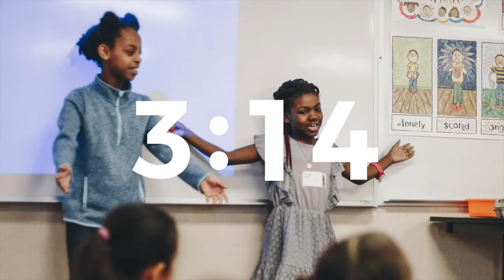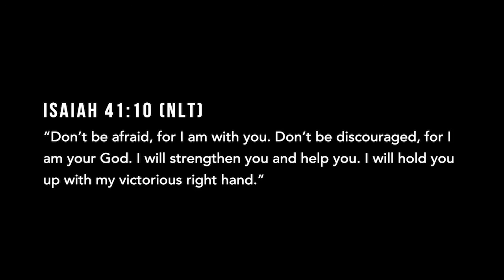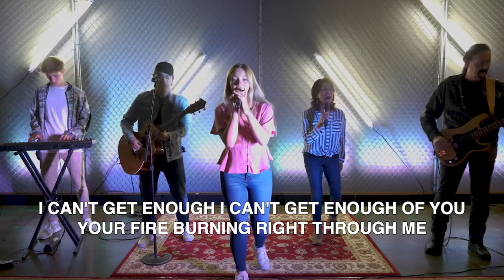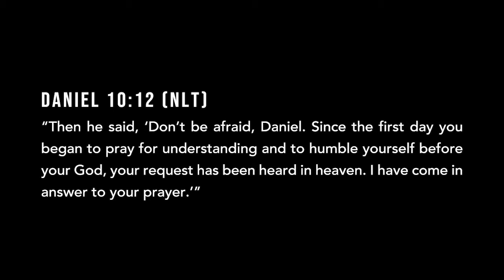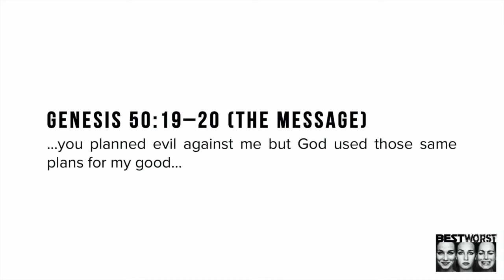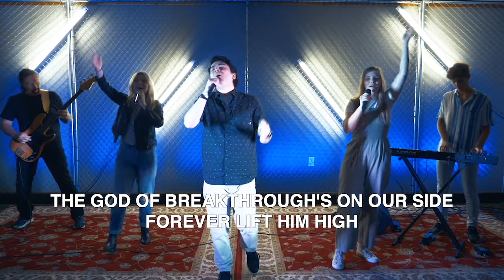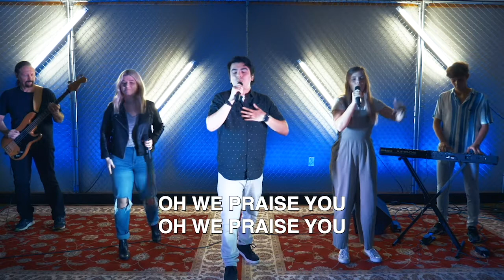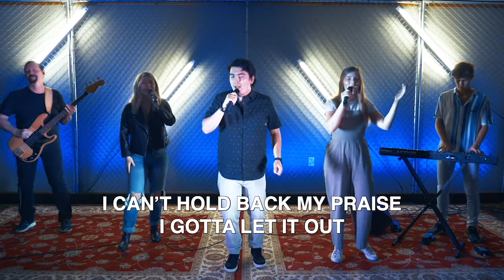Weekend LIVESTREAM 2020.08.23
Weekend LIVESTREAM 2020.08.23 - join us Sundays at 10am for the weekend gathering of C3 Church in Southwest Washington. This weekend includes special guest Ps. Drew Davies message in our series The BEST/WORST